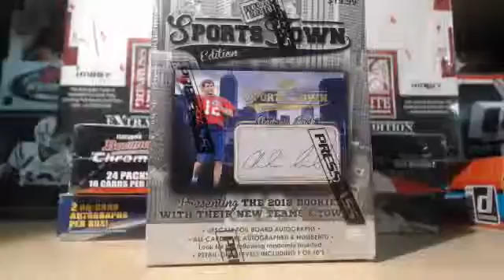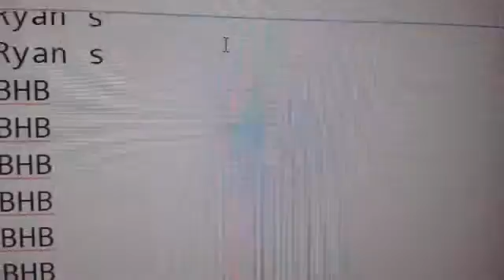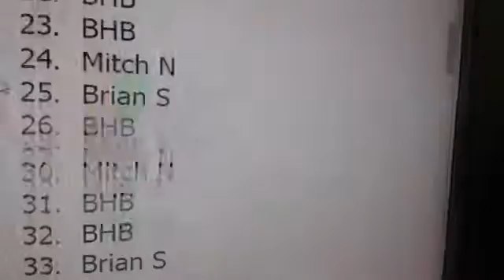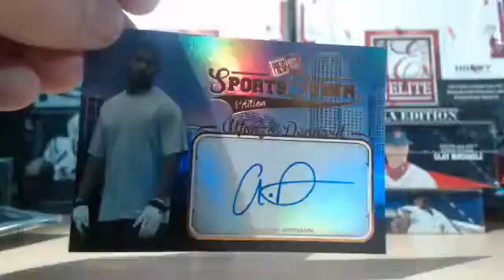Random Winner for October: Random + Opening of 2012 Blaster